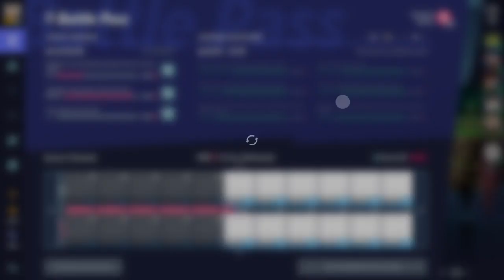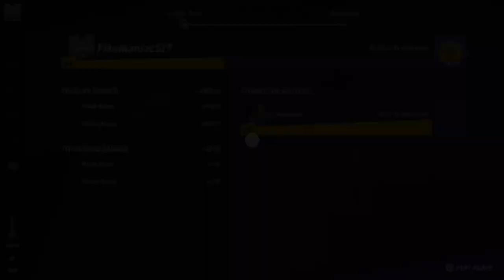Multiversus! Didn't Lose For 1 Hour Straight